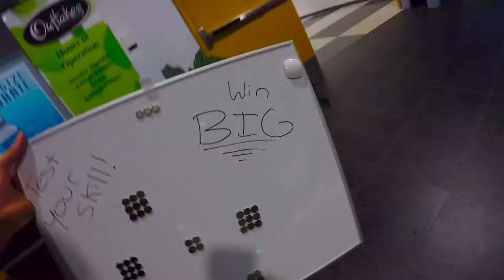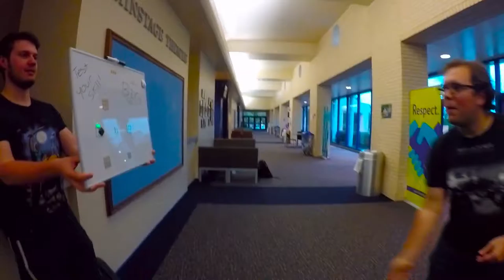Interactive Electronic Art Project 1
First Project for UWF's Interactive Electronic Art Project! Also, only the second video I've created with the GoPro. I need more practice :(